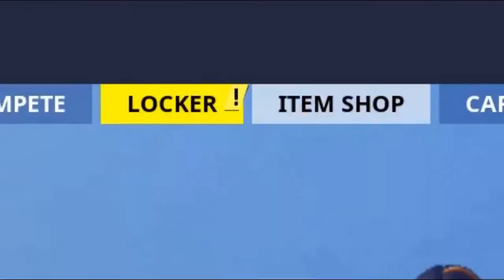DEAL DAMAGE TO PLAYERS WITH SMGs OR PISTOLS (Fortnite Skye's Adventures Challenges)!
DEAL DAMAGE TO PLAYERS WITH SMGs OR PISTOLS (Fortnite Skye's Adventures Challenges)!. How to deal damage to players with smgs or pistols fortnite skye's adventures challenge guide is shown in this video.